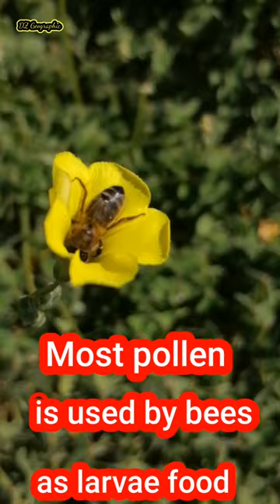🐝🐝🌼🌼why bee collect honey nectar and pollen🐝🐝🌺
Bees feed on and require both nectar and pollen.
The nectar is for energy.
and the pollen provides protein and other nutrients.
Most pollen is used by bees as larvae food.
but bees also transfer it from plant-to-plant, providing the pollination services needed by plants and nature as a whole.